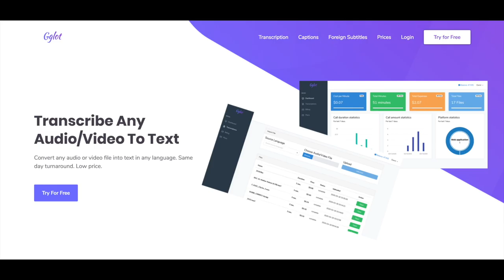New President Elections in US!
Would the automatic transcription industry be affected by a new president? What the future holds?